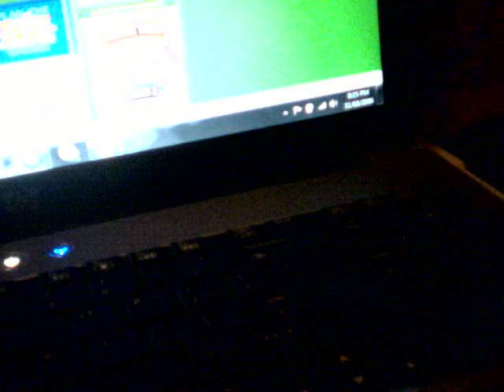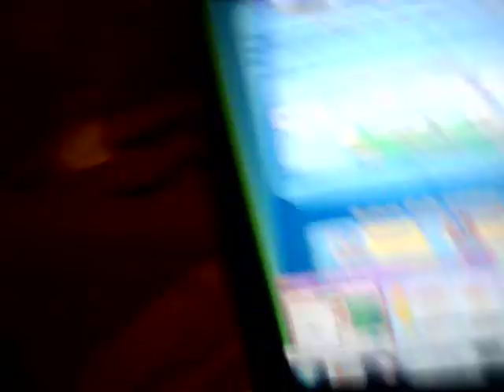New webkinz trading cards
(title) They are cute